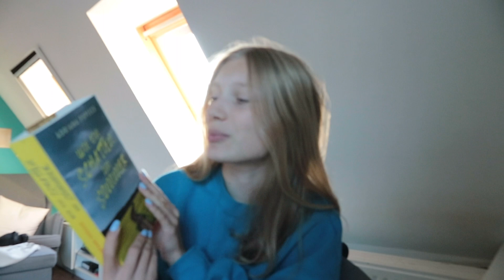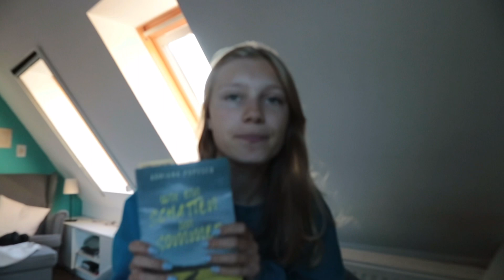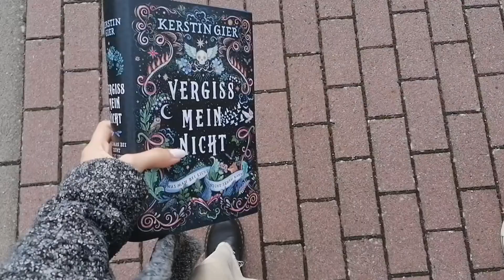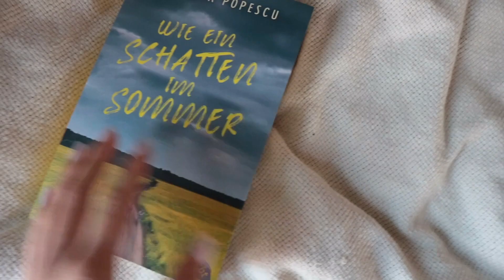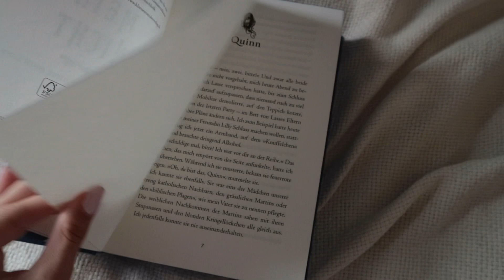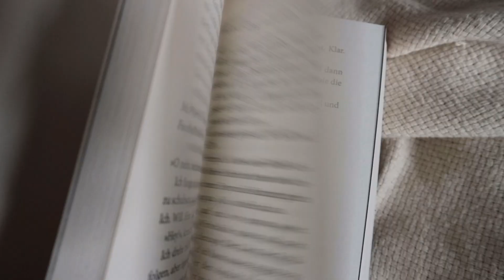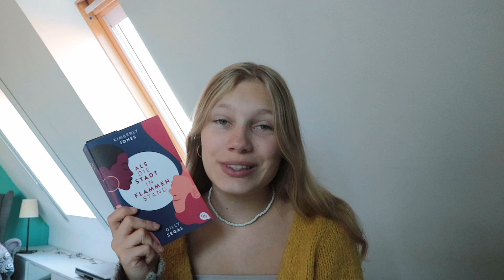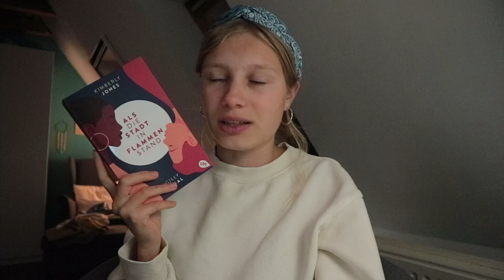Herbstlicher Lesevlog 🍂 raus aus der Leseflaute & das neue Buch von Kerstin Gier…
Hey Zusammen! Heute melde ich mich mal wieder mit einem wunderbar herbstlichen Lesevlog, in dem ich versuche aus meiner Leseflaute hinauszufinden und eine kleine Leseroutine in meinen Alltag zu integrieren. Viel Spaß beim Zuschauen!

Danke an das Bloggerportal und den Verlag für die Rezensionsexemplare! Hier findet ihr weitere Informationen zu den Büchern:

Über mich:
Ich bin Emma und ich mag Bücher. Schon seit ich denken kann lese ich alles was mir in die Hände gerät und kann mir kein schöneres Hobby vorstellen. Auf meinem Kanal geht es um genau diese Leidenschaft, die ich super gerne mit so vielen Buchbegeisterten teile wie nur möglich.
Am liebsten lese ich alles bunt gemischt aus dem Jugenbuchbereich, ab und zu aber auch gerne mal einen Thriller oder Klassiker.
Ich freue mich, dass du dich auf meinen Kanal verirrt hast und wünsche dir viel Spaß mit meinen Videos!

*mit „Unbezahlte Werbung/Rezensionsexemplar“ sind Bücher gekennzeichnet, die ich nicht selber gekauft, sondern vom Verlag zur Verfügung gestellt bekommen habe. Meine Meinung zu den Büchern ist natürlich trotzdem ungefiltert ehrlich!